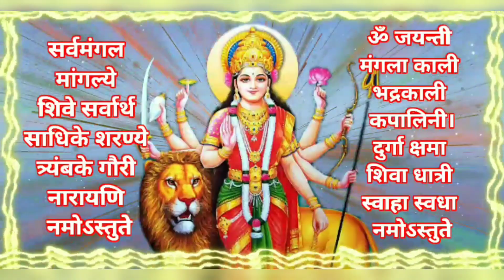happy navratri jai mata di || navratri WhatsApp statu || navratri status full screen 2021